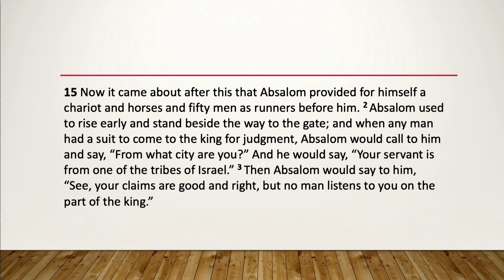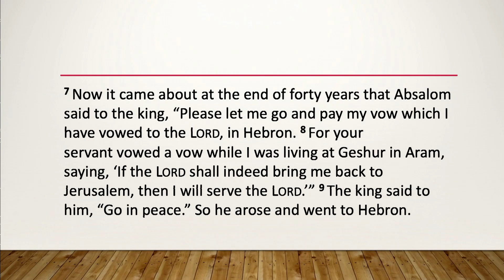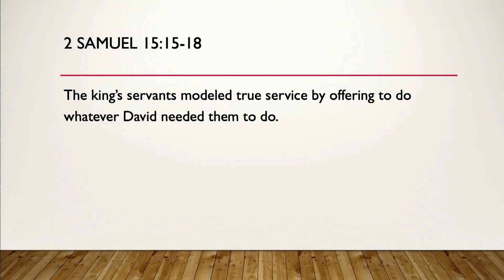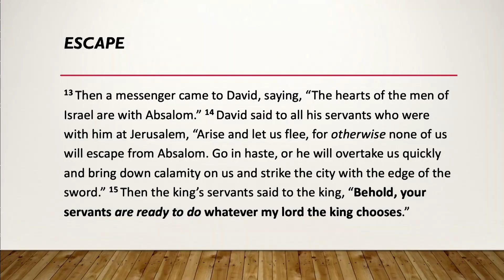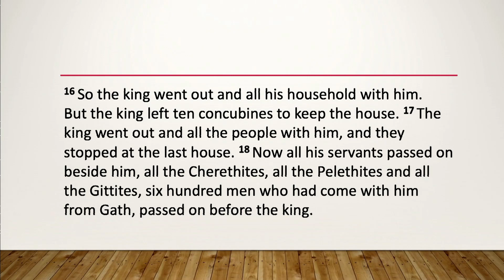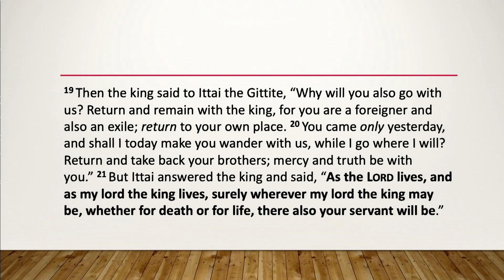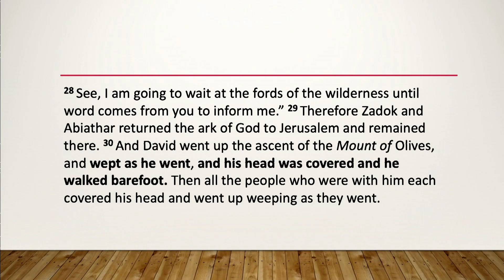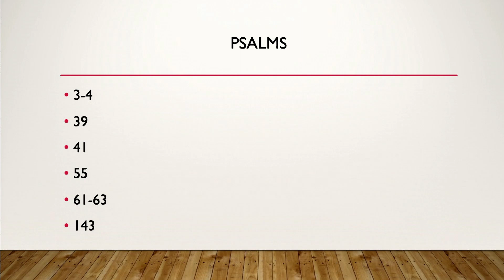2 Samuel 15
Pastor Andre Rodgers of Calvary Chapel Lexington teaches through 2 Samuel 15.